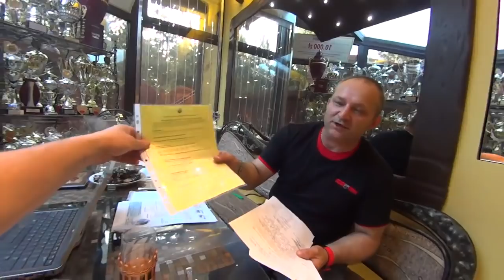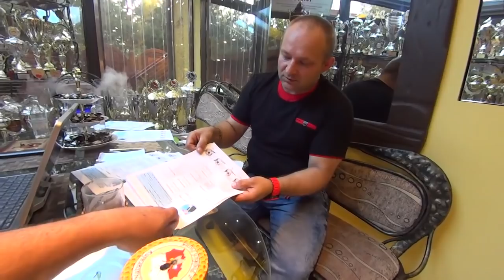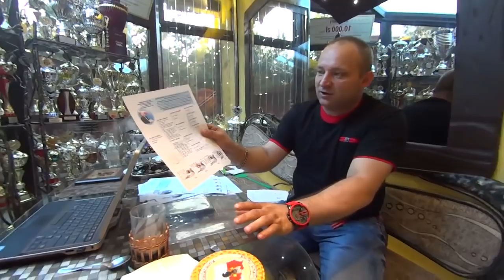Z. Oleksiak - po lotach gołębi dorosłych - kolejny udany sezon - 13.08.2018r.